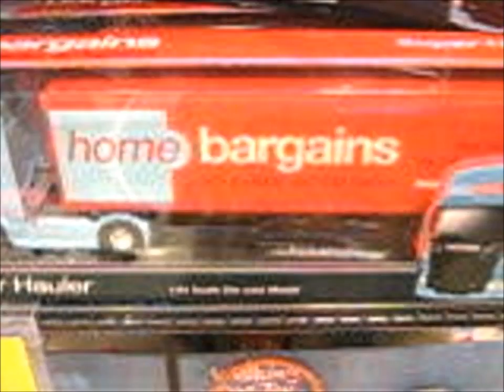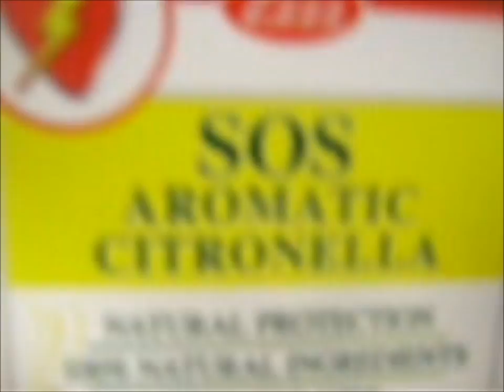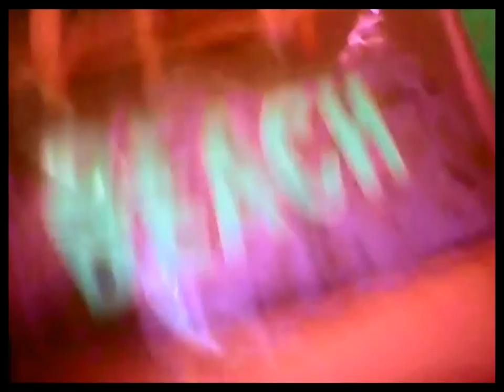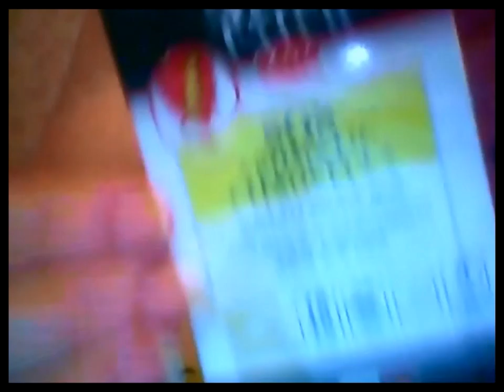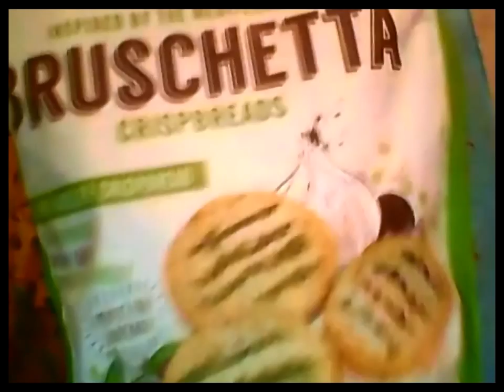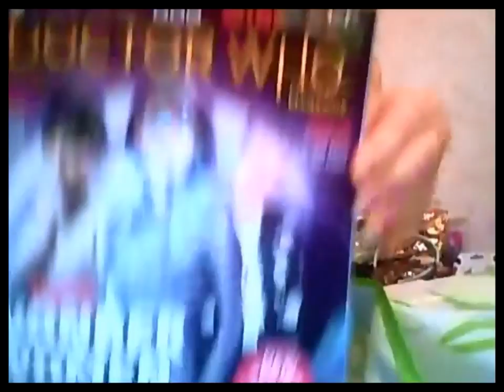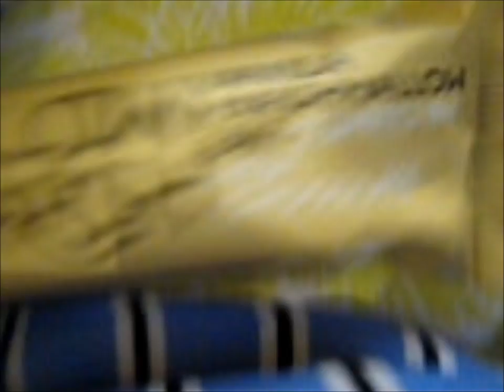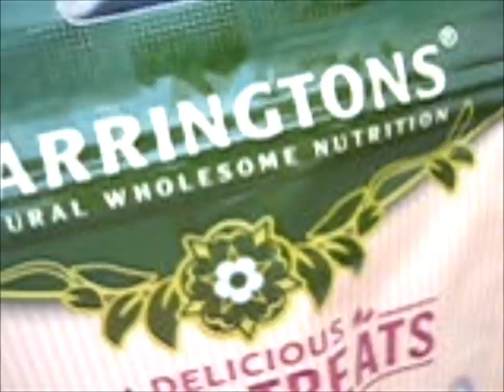haul/vlog~ Waitrose. Home Bargains. Asda. New dolls. Heatwave continues. Taxidermy~Stuffed Reptiles.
Out & about in continuing heatwave. Haul & a look around Home Bargains, got some lovely dolls! Walking nature trail, looking at wild plants. Sojourn in Starbucks. Got out some old things at my friend's house, stuffed Caiman and a Cobra and a strange little fur goat, also a beautiful butterfly wing picture.